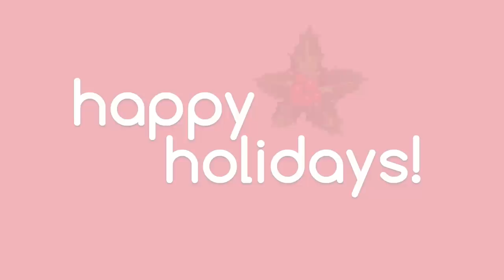Papadelic & Meredith's Twist On "Twas The Night Before Christmas!" - Web Extra | The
Meredith and Everett Bradley as Papadelic - of the holiday band "Holidelic" - perform a musical twist on the classic "Twas The Night Before Christmas" that is NOT to be missed!